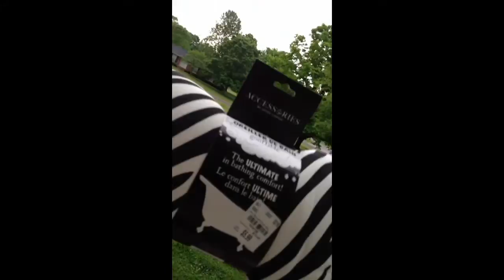Thanks Brenda, for the parcel of gifts! :)